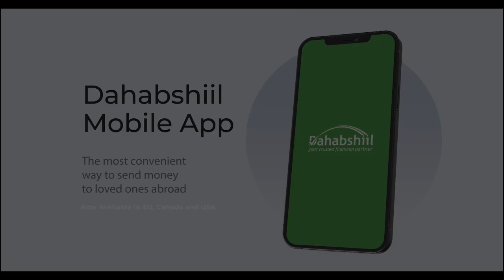MUXUU KU QOTOMAA SOCDAALKA MADAXWEYNE AXMED MADOOBE UU KU TAGAY CEELWAAQ?